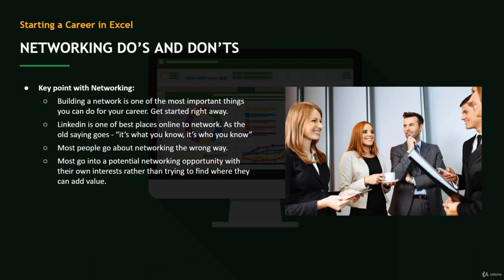Networking Dos and Donts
𝗝𝗼𝗶𝗻 𝘂𝘀 𝗙𝗼𝗿 𝗘𝘅𝗰𝗲𝗹 𝗣𝗿𝗼𝗳𝗲𝘀𝘀𝗶𝗼𝗻𝗮𝗹 𝗰𝗼𝘂𝗿𝘀𝗲𝘀
Learn Everything You Need to Know about Excel is a comprehensive course that covers everything you need to know about Microsoft Excel, the most popular spreadsheet tool in the world. The course consists of four levels: beginner, intermediate, advanced, and macros/VBA. You will :
Learn Excel from scratch and master the most powerful features of this spreadsheet software. This course covers everything from basics to advanced functions, charts, data validation, lookup functions, macros, VBA, regression, power query, and more. You will also get hands-on practice with real-world datasets and projects. Whether you are a beginner or an expert, this course will help you boost your Excel skills and become a data analyst.
Excel has many powerful tools that can help you analyze and manipulate data. Some of the most popular and useful tools are:
•  Flash Fill: This tool can automatically fill data based on adjacent data patterns. For example, you can use it to separate or join names, extract or insert text, format dates, etc. You can access it from the Data tab or by pressing Ctrl + E.
•  Tables: This tool can format your data as a table with filters, sorting, alternating colors, and total rows. You can also use structured references to refer to table elements in formulas. You can access it from the Home tab or by pressing Ctrl + T.
•  PivotTables: This tool can summarize and analyze large amounts of data by creating interactive tables that allow you to pivot, group, filter, and slice data. You can also create Pivot Charts to visualize your data.
•  Power Query: This tool can connect to and transform data from various sources, such as files, databases, web pages, etc. You can use it to clean, merge, append, split, pivot, unpivot, and shape data according to your needs.
•  Create, format, and manipulate data in worksheets and workbooks
•  Use formulas and functions to perform calculations and analysis
•  Organize and summarize data using tables, charts, and PivotTables
•  Automate tasks and customize Excel using macros and VBA
•  Use Power Query to connect to and transform data from various sources
The course is suitable for anyone who wants to master Excel skills for personal or professional use. You can follow along with the instructor using the downloadable course files and templates.